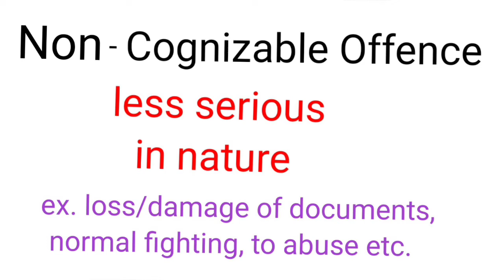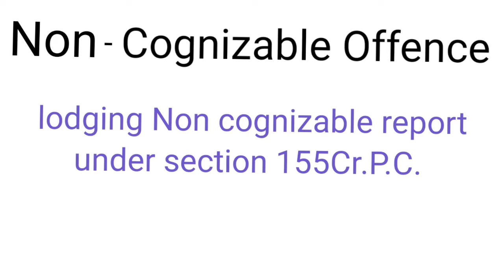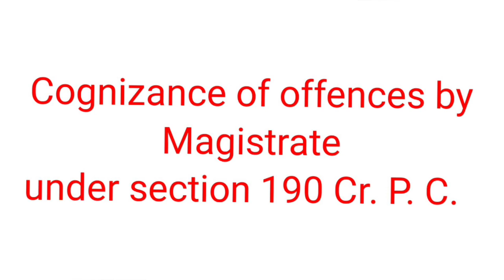cognizable offence and non cognizable offence